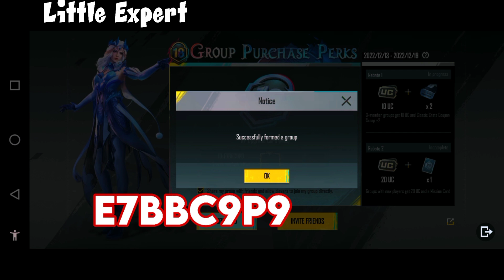Group Purchase Perks | New Event Group Purchase Perks PUBG Mobile | Event Explain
Group Purchase Perks Explain

Topic Covered :-

M18 group purchase perks

group purchase perks PUBG Mobile

New Event group purchase perks PUBG Mobile

New Event Explain PUBG Mobile

PUBG Mobile New Event Explain

PUBG Mobile group purchase perks M18

group purchase perks

get Free Royal Pass

get Free Royal Pass M18 event

purchase perks event explain

New Event PUBG Mobile group purchase perks

PUBG MOBILE AND BATTLEGROUND MOBILE INDIA

Hashtags Related :-

Mr RaHeeM. Little Expert
 (Pakistan)